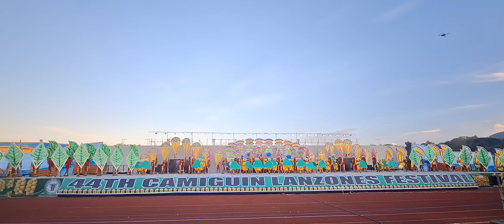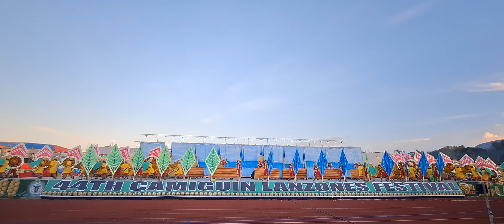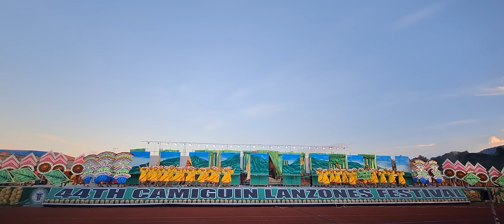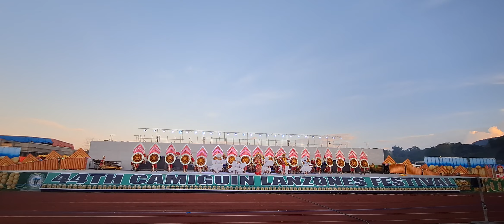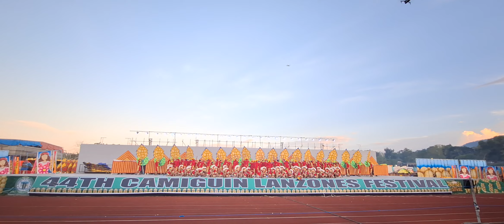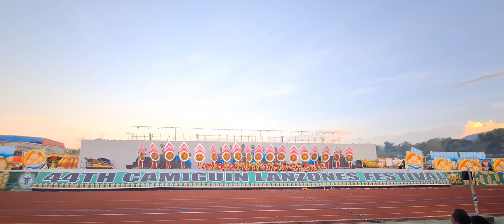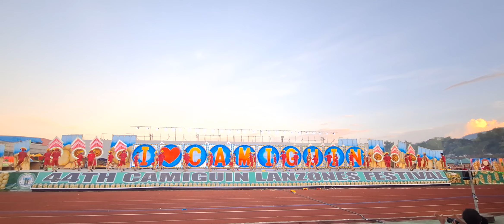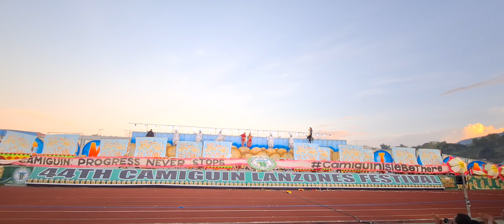44th Camiguin Lanzones Festival Ground Competition 🔥 2nd Place: #4 Fatima College of Camiguin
44th Camiguin Lanzones Festival Ground Competition

🔥 2nd Place: Contingent #4 (Fatima College of Camiguin)

Special Awards:
Best in Musicality: Contingent #4
Best in Costume: Contingent #8
Liveliest : Contingent #3
Best in Production Design: Contingent #8
No trace Policy: Contingent #2

Street Dancing Winners:
5th Place: Contingent #7 (LGU Mambajao)
4th Place: Contingent #3 (LGU Catarman)
3rd Place: Contingent #5 (Mambajao National High School)
2nd Place: Contingent #2 (DPWH Tupsan National High School)
Champion: Contingent #8 (LGU Mahinog)